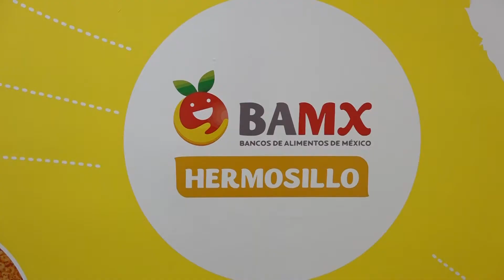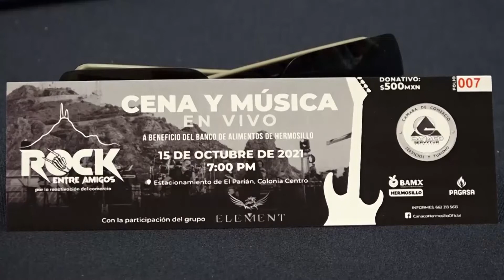Ayudan jóvenes a Banco de Alimentos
Participan activamente jóvenes que pertenecen a la Canaco Hermosillo en la campaña de la organización para apoyar al Banco de Alimentos.
211007 N FT BH JOVENES ALIMENTO